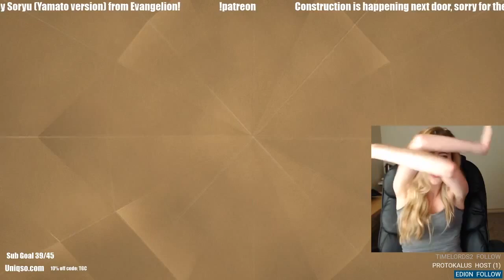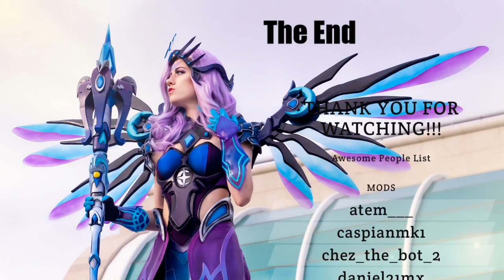TGC plays Paper Mario- Origami King (Episode 4) Blue Streamer Area & 1st Boss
Tiffany's live stream on 22 July 2020 playing Paper Mario The Origami King for the Switch (Episode 4). Portions of this video may be muted due to music copy rights.

Paper Mario ▶ The Origami King for the Nintendo Switch
Nintendo Switch
Nintendo Switch Lite